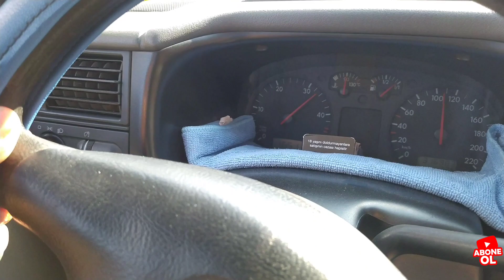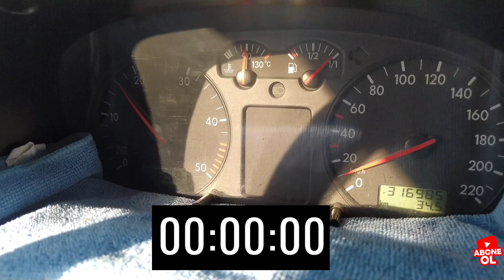Transporter T4 2.5 TDI çekiş sorunu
Transporter T4 sorunları Transporter çekiş düşüklüğü Transporter Duman atma Transporter mavi duman Transporter beyaz duman Transporter Kara Duman atma Transporter Turbo devreden çıkıyor Transporter Turbo sorunu